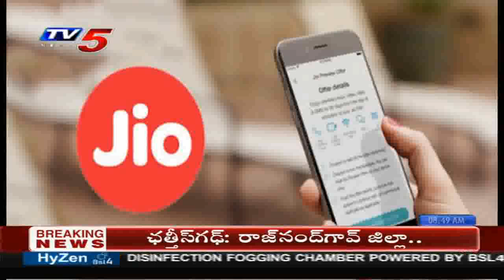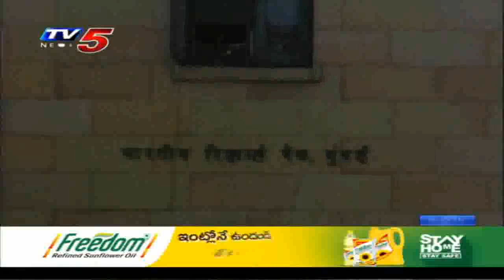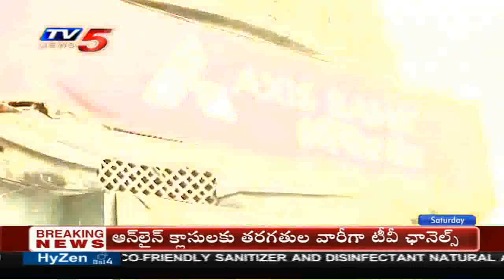9th May 2020 TV5 News Business Weekend